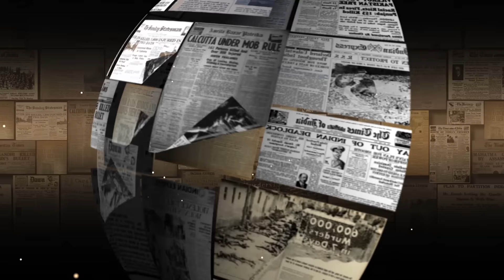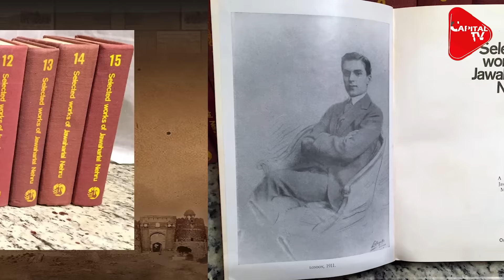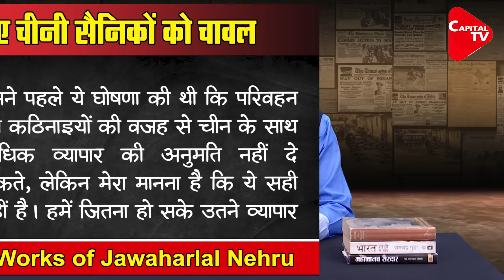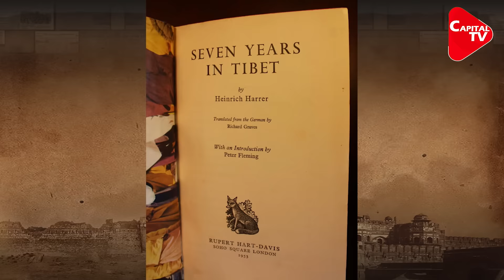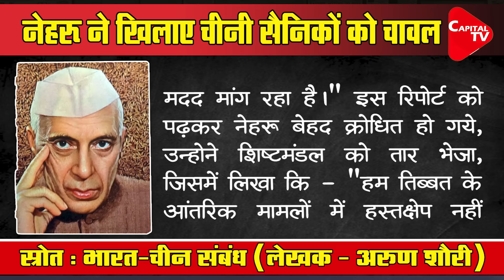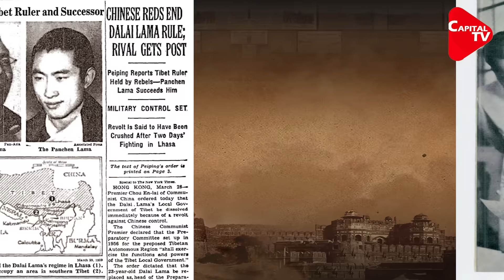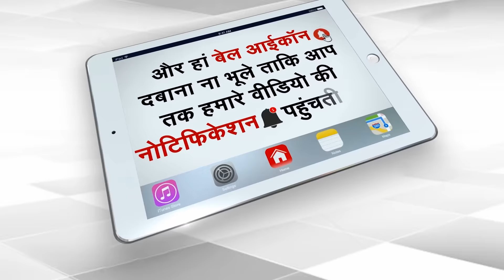Nehru helped China Conquer Tibet I Prakhar Shrivastava | Capital TV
Continuing from the previous episode Prakhar Shrivastava discloses the shameful deeds perpetrated by Pandit Nehru towards Tibet and both covert and overt help provided by the Government of India to China under the instructions of Nehru during Tibet’s annexation.

Know-how during 1950-54, Nehru played a preposterous game with innocent and peace-loving Tibet by supplying 35,000 MTs of rice to Chinese soldiers in Tibet during its annexation. Nehru also allowed the trade of petrol and diesel for Chinese armies stationed in Tibet. Know how Nehru denied even small support to a Tibetan organization trying to raise its voice against China's cruelty and censorship of news and newspeople, a thing unheard of during the 1950s. He also issued a diktat to all Congresspeople to not participate in any pro-Tibet movements on Indian land.

Prakhar proves the truth of his words by presenting several published evidences including Sarvapali Gopal’s Selected Works of Nehru, which was officially released by the Indira Gandhi government.

For more such revelations, Keep watching “Khari Baat, Prakhar Ke Saath”

Nehru supplied rice for the invading Chinese Army in Tibet
चाचा नेहरू ने चीनी सैनिकों को चांदी के चम्मच से चावल क्यों खिलाया??? नेहरू नहीं होते, तो तिब्बत ‘आज़ाद’ होता !!! कैसे नेहरू ने चीनी सैनिकों को तिब्बत में चावल सप्लाय किया...  देखिए चीन से नेहरू की यारी और तिब्बत से ‘गद्दारी’ का काला सच...